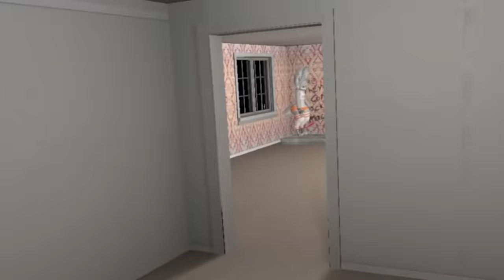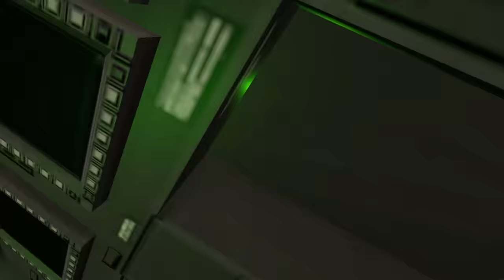BONEWORKS MODS HAVE GONE TOO FAR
taking my furry son outside for the first time  😳